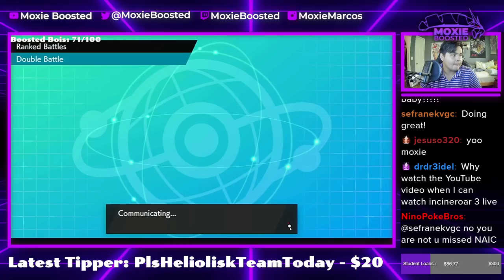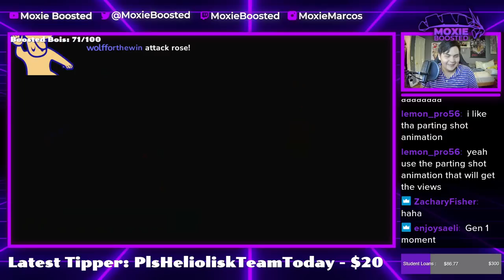This ZAMAZENTA Team Crushed Me! | Pokemon Sword & Shield VGC 2022 Wi-Fi Battles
Dog moment.

5. Download and install OBS Streamlabs with my